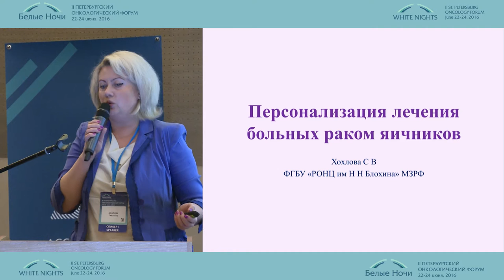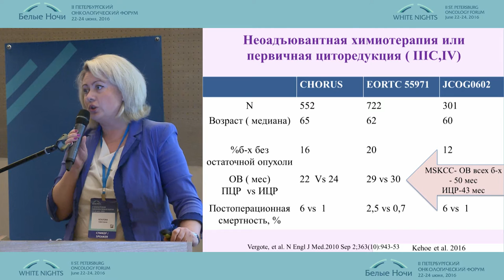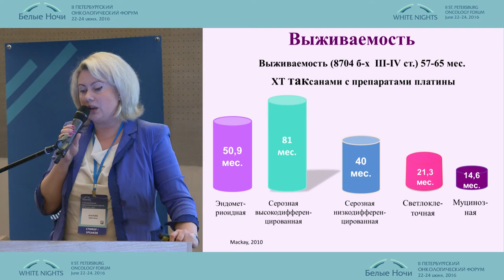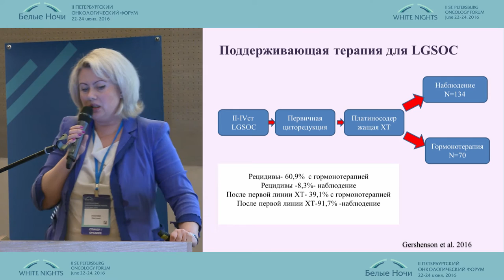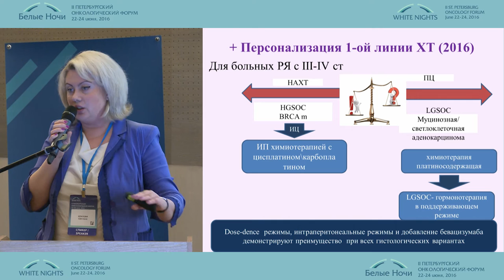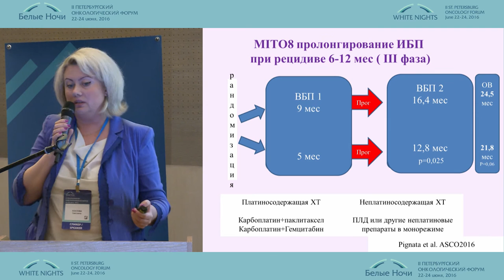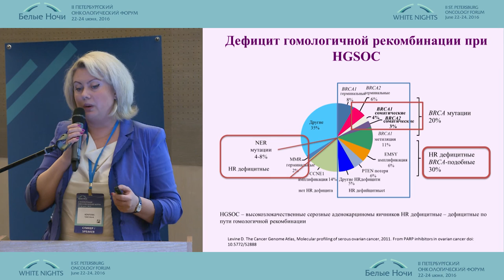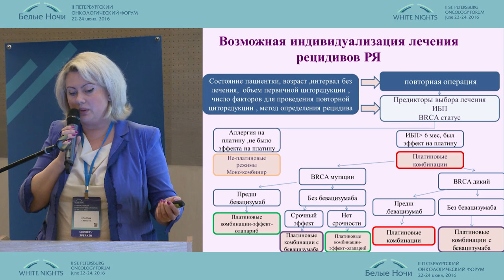Персонализация в лечении рака яичников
Светлана Викторовна Хохлова (Москва)
Онкогинекология
II-ой Петербургский онкологический форум "Белые ночи - 2016"